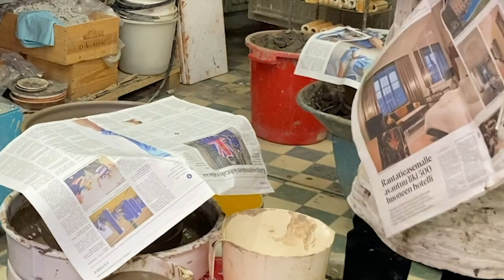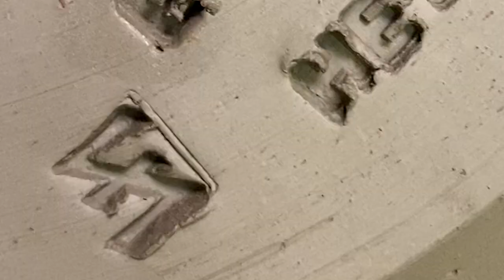Pottery wheel, making / throwing a big wild clay bowl with spout/pouring lip. Studio vlog 18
pottery wheel, making a big wild clay bowl with spout/pouring lip to a bowl